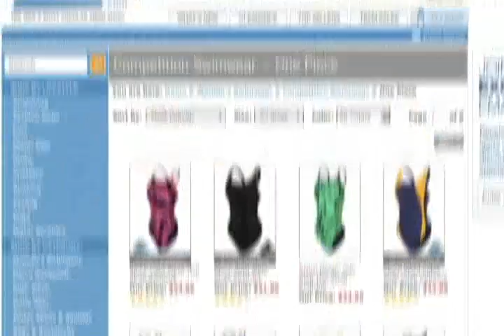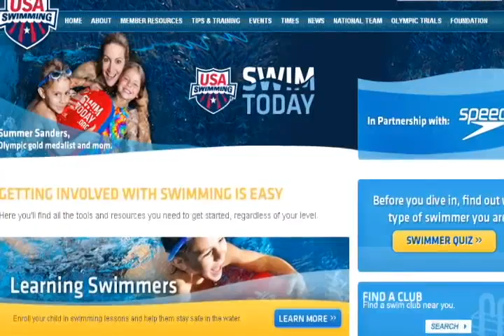MSS: Summer Sanders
May 30, 2012: To help launch a new online application to get people into the pool, Olympian Summer Sanders joins today's edition of The Morning Swim Show to talk about USA Swimming?s new SwimToday program. Sanders talks about the program and its goal to not only give people unfettered resources to find a local pool, but to find learn-to-swim programs in their area to get kids water safe. As a mother of children who swim and play other sports, Sanders talks about how life has changed for her after watching her children in the pool. She also looks back on her Olympic experience, winning a medal of each color at the 1992 Games.